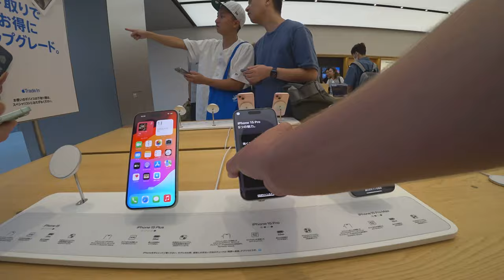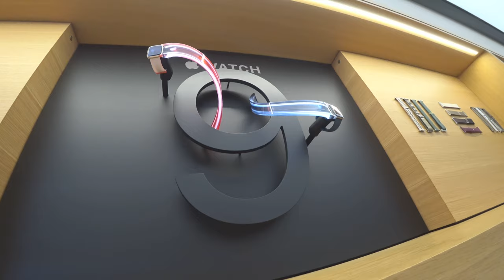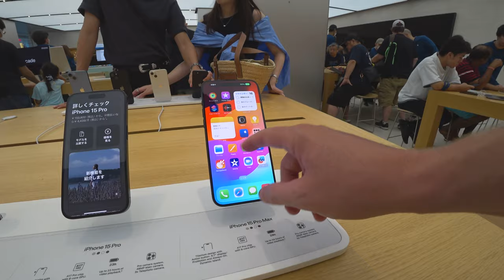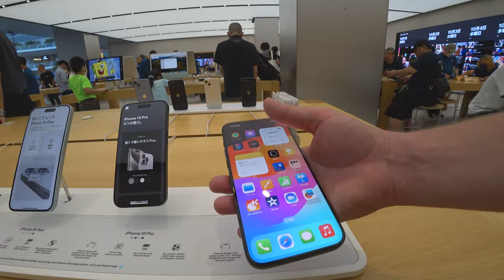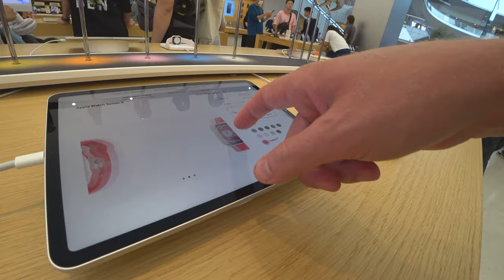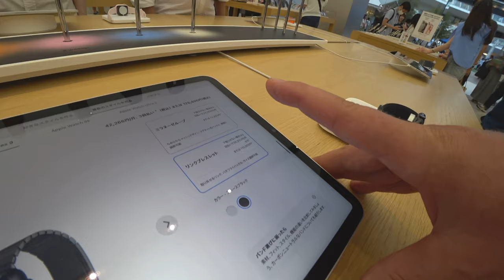Обзор Apple Store в Японии Новинки от Apple 2023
► Telegram DenJP
► Япония. Праздники, мероприятия и отдых.
► Жизнь в Японии и разные полезности.
►Япония с высоты птичьего полёта.
►Япония. Японские школы и уроки.